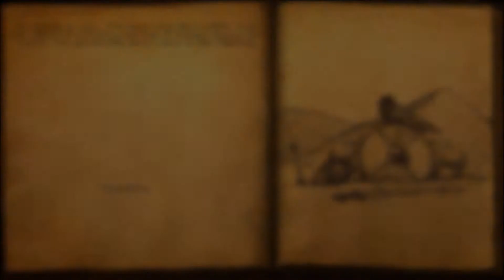M&B Viking Conquest EP1- Naval - North Sea 30v30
Game: Mount & Blade Warband
Module: Viking Conquest
Episode: 1
Map: North Sea
Gamemode: Naval Battle